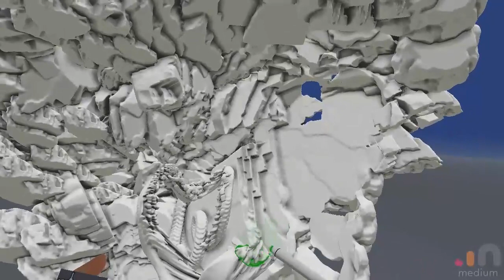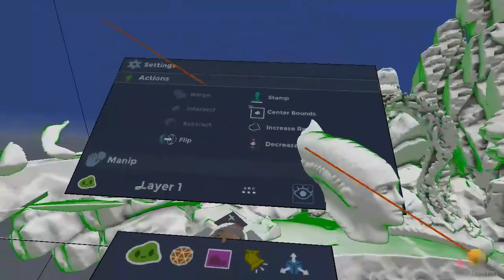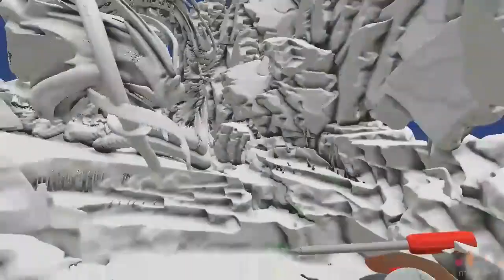Day1 testing Adobe Medium in VR :)